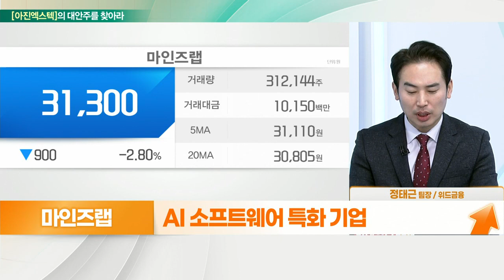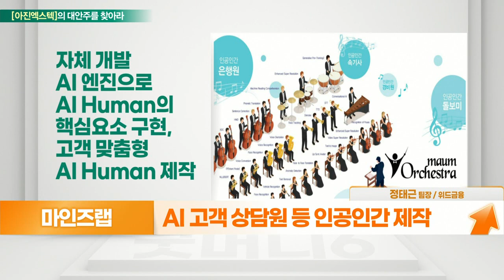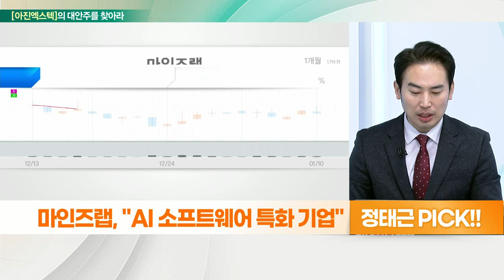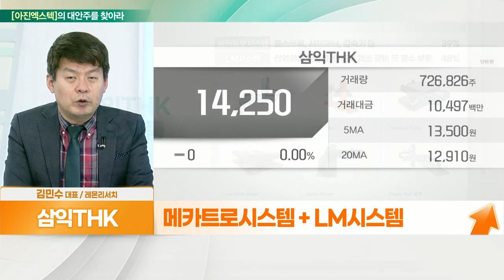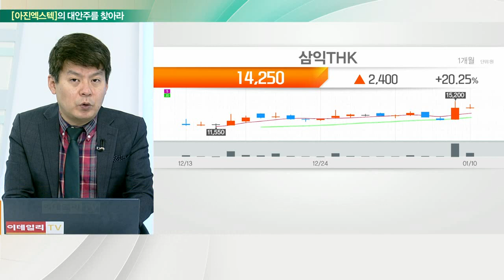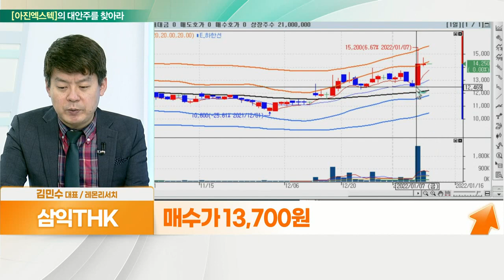삼익THK... 스마트팩토리 확대 수혜 VS 마인즈랩... AI 소프트웨어 특화_대안주를 찾아라 (20220111)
- 메카트로시스템 + LM시스템
- 로봇 활용 산업 자동화 설비 수혜
- 스마트팩토리 확대 수혜 가능성
- 2018년 이후 실적 부진… 매출 회복 주목

- AI 소프트웨어 특화 기업
- AI 아바타, 삼성 독자적 AI 기술 적용
- AI 응용 커넥터 '마음 오케스트라' 보유
- AI 고객 상담원 등 인공인간 제작
- 주요 거래처 삼성전자·POSCO·신한은행 등